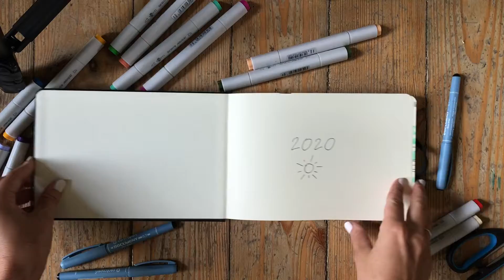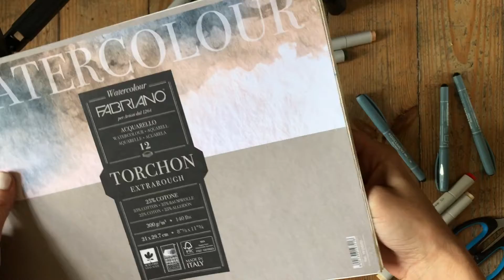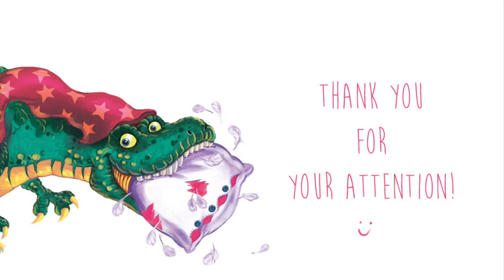Скетчинг в Лебедевке, июнь 2020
Скетчинг маркерами, линерами и акварелью в Лебедевке (одесская область), июнь 2020.

Скетчбук: Royal Talens Art Creation, 140 г/м, 14,8х21 см, 80 листов
Маркеры: Santi Sketch Markers
Линеры: Centropen, Document fine liner, 0.1, 0.5, 0.7
Акварельная бумага: Fabriano Torchon, 300 г/м, 21х29,7 см, 12 листов
Акварель: Белые Ночи, Ecoline